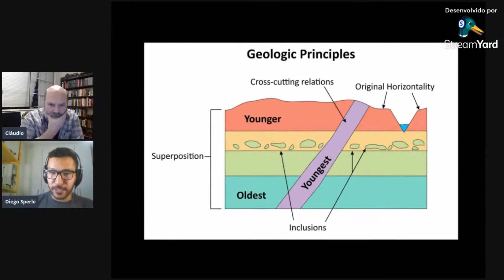Grandes temas da Geologia - A datação de eventos e os princípios geológicos.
Canal do geólogo Diego:
Foto da capa:
As diversas camadas rochosas do Grand Canyon.